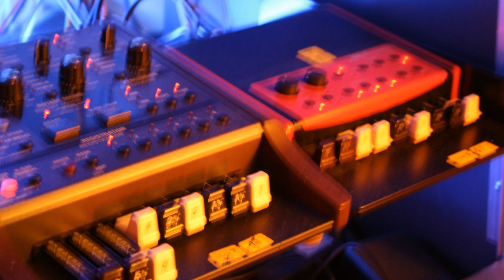peky HIGH HEEL SONG 2 - 2012-01-19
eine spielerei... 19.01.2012